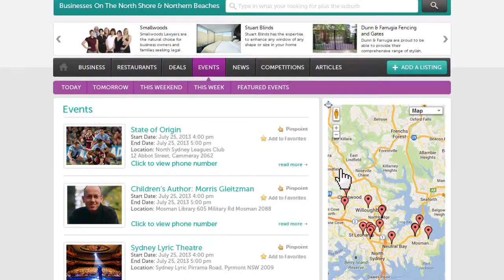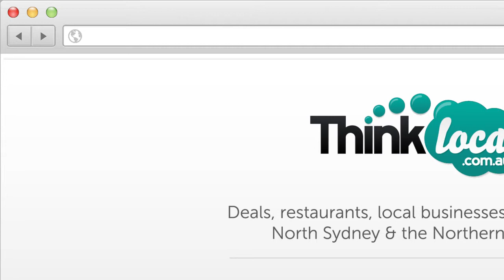Think Local Growth Pack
Exclusive to the North Shore and Northern Beaches, thinklocal.com.au is a unique online network allowing locals to find, discover and regularly connect with local businesses through their business listing, deals, events, news and competitions.

It's where local businesses are not only found but discovered